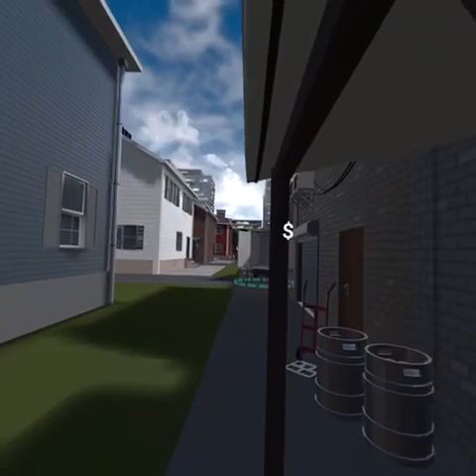City RP contractors vr